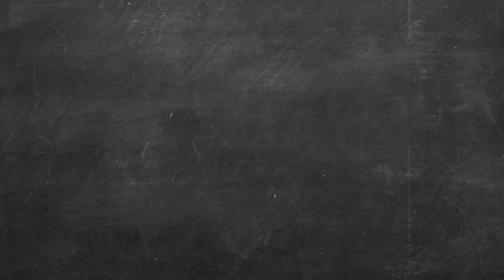COBAIN DIMASAKIN ANAK SMP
● isi UC paling gampang ga pake ribet dan murah, cuma di CODASHOP
● Follow instagram Official Codashop @codashop.idofficial

THANKSTHANKSTHANKSTHANKSTHANKSTHANKSTHANKSTHANKSTHANKSTHANKS